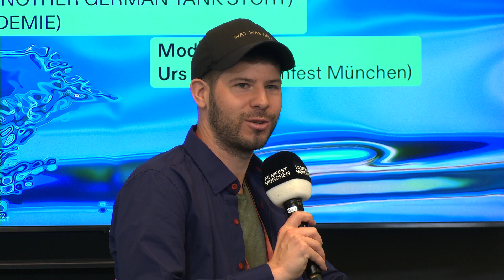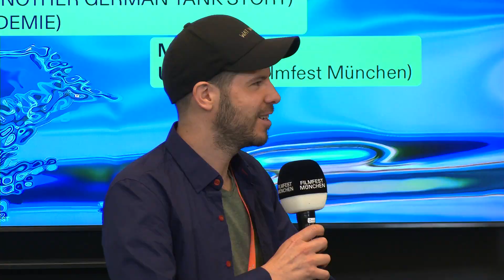FilmTalk: Junge Visionen | 41. FILMFEST MÜNCHEN 2024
Coming of Age auf ungewöhnlichen Wegen: ANOTHER GERMAN TANK STORY, O CHALE und DIE AKADEMIE erzählen mit einer ästhetischen wie formalen Vielfalt aus den Lebenswelten junger Menschen. Die Filme entfalten ihr Potenzial bei Hollywood-Dreharbeiten in der deutschen Provinz, auf einem Basketballplatz in Ghana oder in einer Münchner Kunstakademie.

Mit Jannis Alexander Kiefer, Jan Hendrik Lübbers und Camilla Guttner

Moderation: Urs Spörri

Lasst uns gemeinsam Wellen schlagen! 🌊